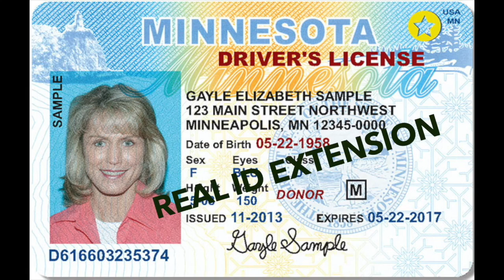Minnesotan's Get Another Extension On Real ID's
BEMIDJI, MN (PaulBunyanBroadcasting.com) Minnesotans are getting another extension of Real ID's.